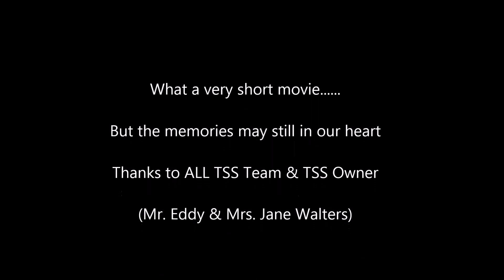The Seri Suites Staff Outing November 2009 batch 1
I found this short video for remembering all The Seri Suites Bali team members.

In this video featuring:

1. Judith Kirana
2. Ditya
3. Adi
4. Sudarma
5. Astra
6. Komang hot
7. Novi
8. Nelly
9. Ibu Puspa
10. and other members which I forgot their names.

*If you know one of the members but not listed above, please give a comment.

I miss you guys, and I hope we can meet again in the near future.

Special thanks to Pak Eddy Saleh & Ibu Jane Walters (The owner of The Seri Suites Bali)

For video outing batch 2, I am sorry I didn't have any documentation.